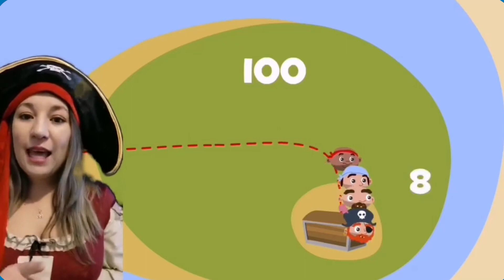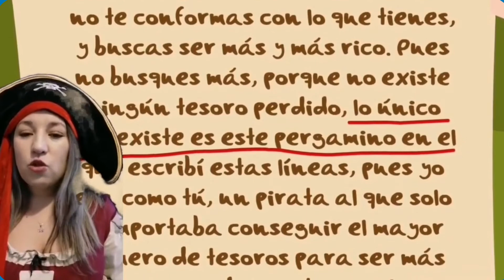Medio mayor Tia Viviana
Clase 23 de abril dia del libro